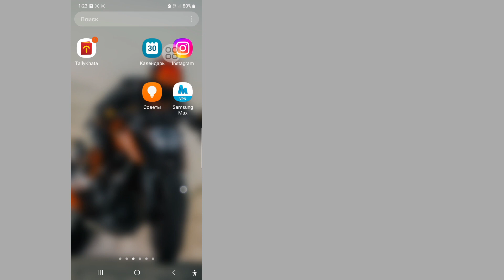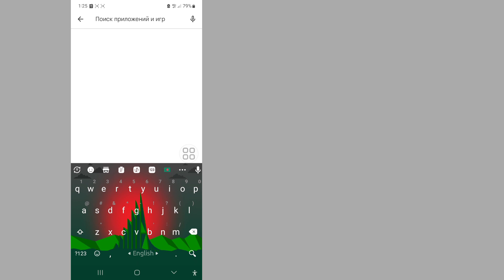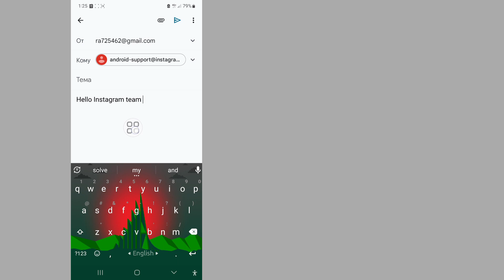Как решить проблему с подачей апелляции в Instagram 2024 || Вы подали апелляцию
Здесь, в этом видео, я покажу вам (Как исправить проблему с подачей апелляции в Instagram), поэтому внимательно посмотрите это видео и не пропускайте это видео, если вы пропустите это видео, вы не очень хорошо поймете, поэтому, если возникнут какие-либо проблемы и проблемы, вы  можете задать мне вопрос и оставить комментарий ниже. Я постараюсь решить вашу проблему.

Как тебя исправить
Отправлена ​​апелляция
 # Проблема с Инстаграм

Квайр О.
 1 как исправить поданную вами апелляцию инстаграм

 2 вы подали апелляцию по проблеме в Instagram

 3. Вы подали апелляцию. Решение проблемы в Instagram.

 4 вы подали апелляцию инстаграм 2024

 5 вы подали апелляцию в инстаграм-аккаунте

 6 вы подали апелляцию в инстаграме

 7 вы подали апелляцию в инстаграм, что будет дальше

 8. Вы подали апелляцию по поводу проблемы в Instagram.

 9 Instagram, которые вы разместили в 2024 году

 10 вы подали апелляцию по проблеме в инстаграме

 Отказ от ответственности за авторские права В соответствии со статьей 107 Закона об авторском праве 1976 года допускается «добросовестное использование» для таких целей, как критика, комментарии, новости, репортажи, технологии, стипендии и исследования.  - коммерческое, образовательное или личное использование склоняет чашу весов в пользу добросовестного использования.